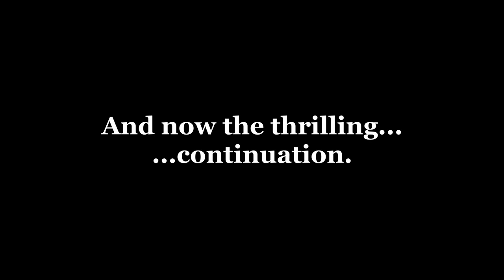Indie dev semi-blind longplay of Fallout 1! (Part 3)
Watch a self-important RPG Maker jabroni stumble through a real RPG as he tries to figure out where to go, what to do, and how to do it.

Timestamps:
00:00 - Still blasting raiders
21:41 - Back to Shady Sands... again
26:07 - Wandering the wastelands
29:57 - NOT Junktown
37:14 - Back to Shady Sands again again